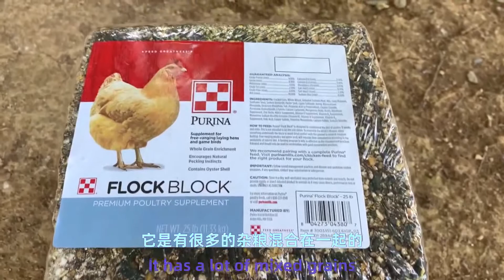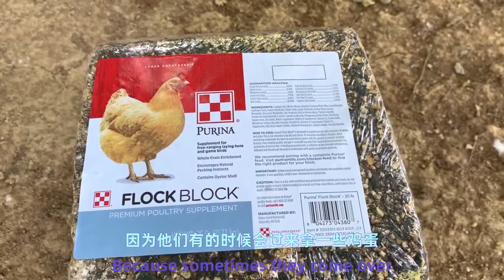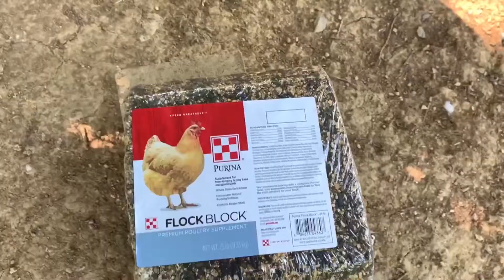开箱鸡粮/看看美国人的农村生活|Unboxing Chicken Feeds Flock Block W/English Captions中英字幕